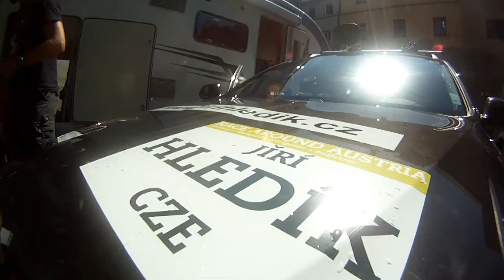Race Around Austria 2011 Jiri Hledik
Jiri Hledik on his journey around Austria in 2011. With great pictures by Jakub Cejpek.